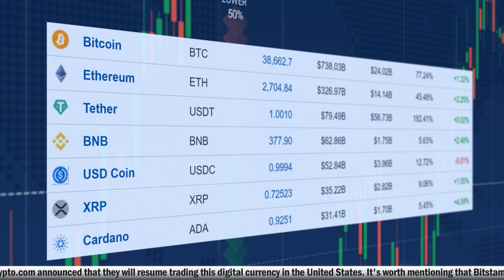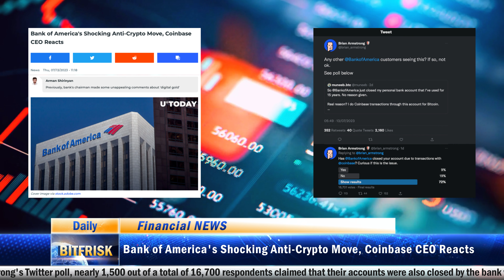Crypto And Forex News!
Daily Crypto and Forex News:
Coinbase Announces XRP Will Be Relisted!
Bitstamp and Crypto.com Join XRP Relisting Bandwagon.
Bank of America's Shocking Anti-Crypto Move, Coinbase CEO Reacts.
Elon Musk officially enters the AI Market with new company, "xAI".